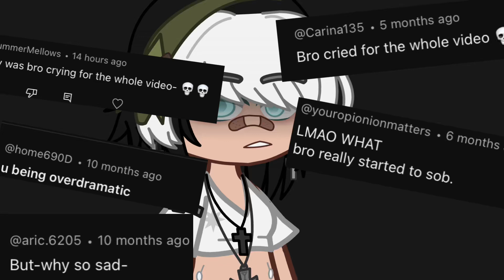My Response To Haters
Message - Shut The Hell Up Please.. and apologize for ruining my video!
It’s a mistake! That video is a Damn Mistake! Stop commenting or I’ll jump off my house!!
I’m Just An Idiot Okay?! I didn’t carefully see!